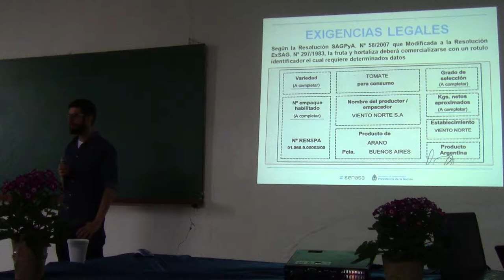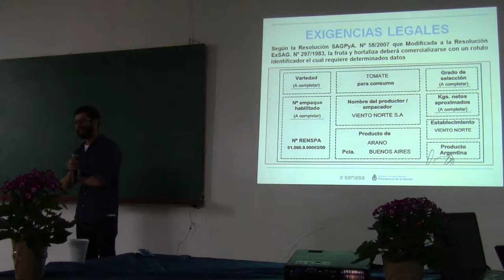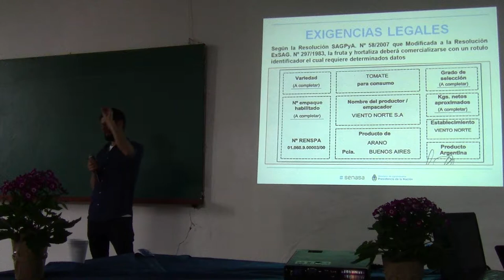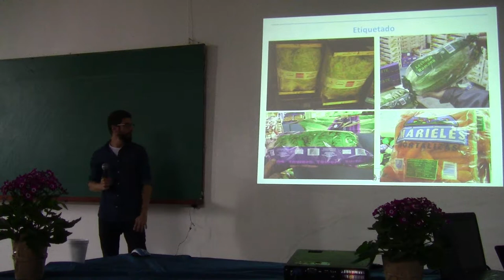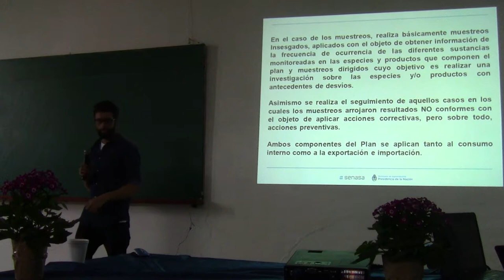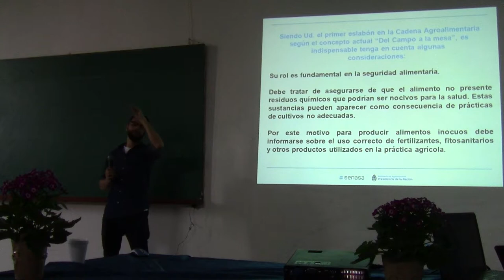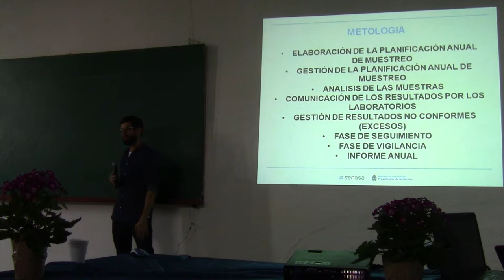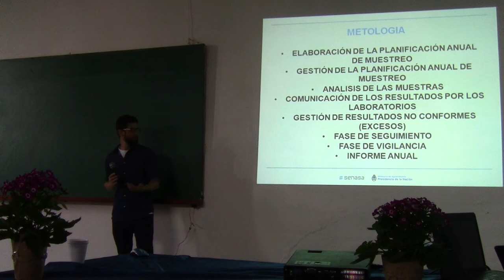Herramientas para la producción responsable de frutas y hortalizas 13/22